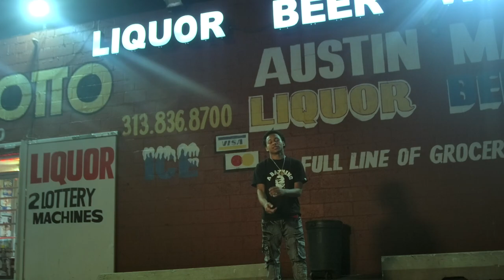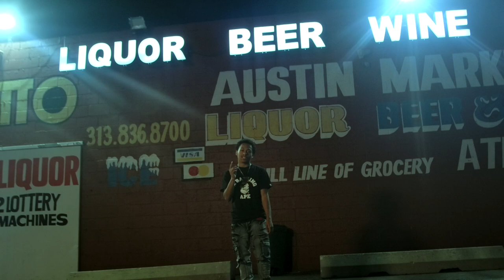Taeknown - Jump Street (Shot By Dexta Dave)